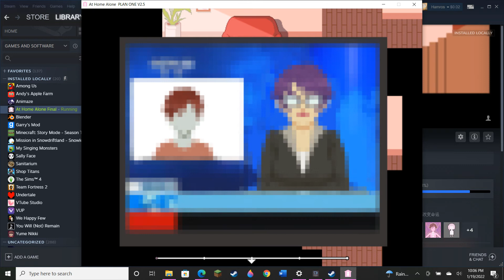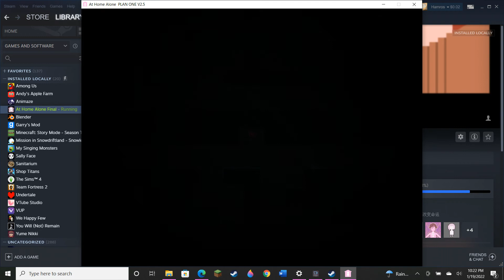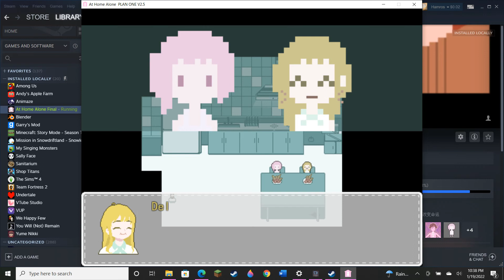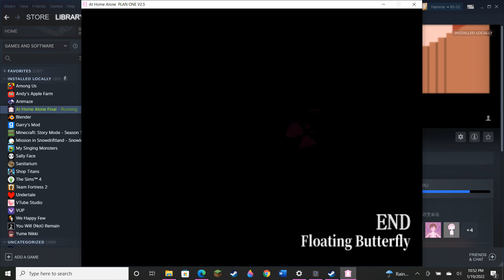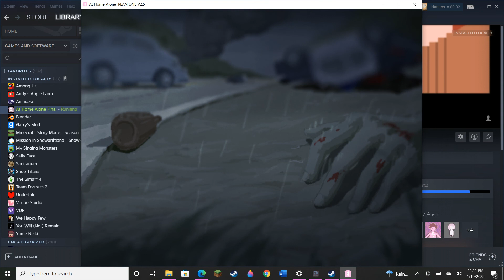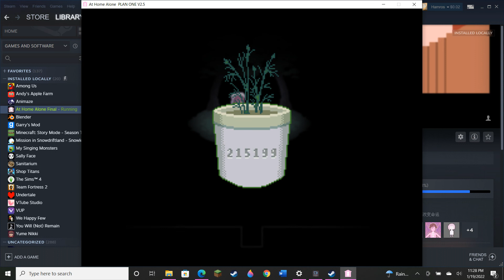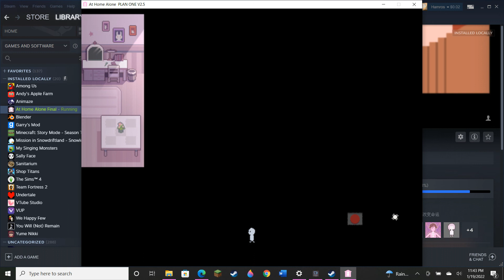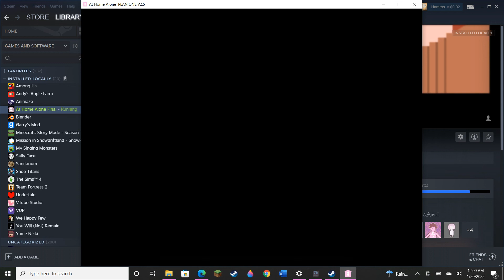At Home Alone Final gameplay part 2